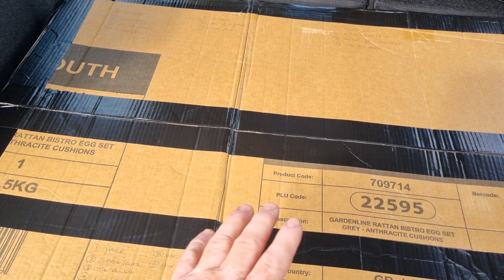3 great tips for wild car camping !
My first visit to FOLLY HALL CAMPSITE.

A must for every wildcamper or backpacker. Interesting coastline to explore.
lovely little campsite stop off at fantastic rates.

FOLLY HALL CAMPSITE.
FOLLY HALL CAMPSITE.
FOLLY HALL CAMPSITE.
FOLLY HALL CAMPSITE.

Ade X